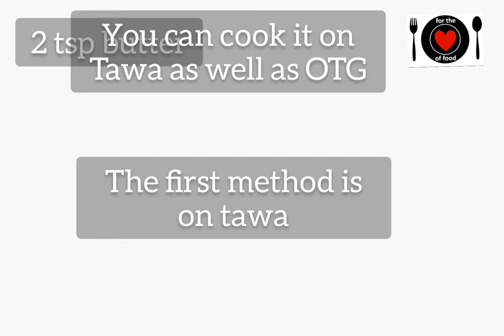Tandoori chicken without and with oven | roasted tandoori chicken /